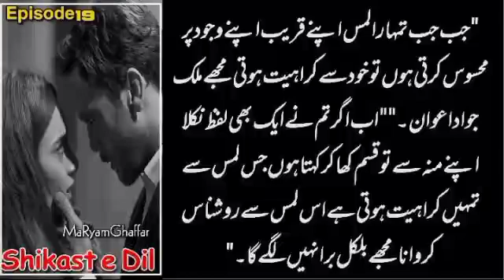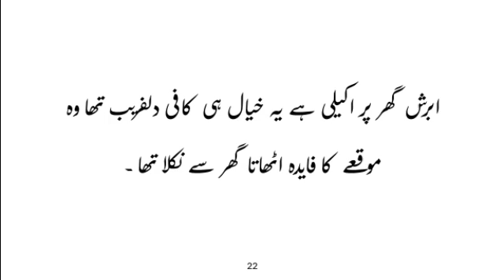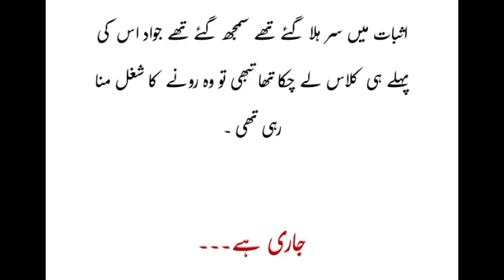Jawad mad at Abrish | Shikast-e-Dil by Maryam Gaffar | Epi-19 | Force Marriage Base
Get delves yourselves in my Urdu Novel named " Shikast-e-Dil" . It is a heartthrobing novel, force Marriage Base, a story of Malik Family that'll take you to a journey of love, loss, and longing. Need your support, your reviews, your suggestions, and your love the most.
New Episode every night 💞
Show your love and giveyour reviews.